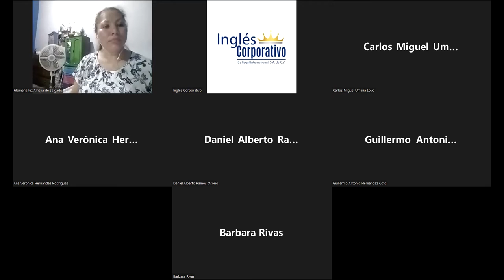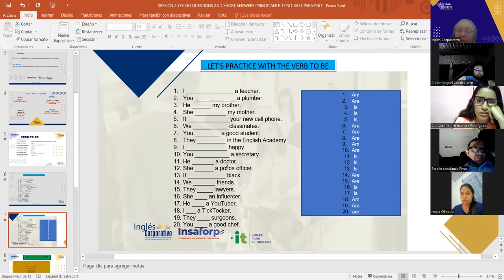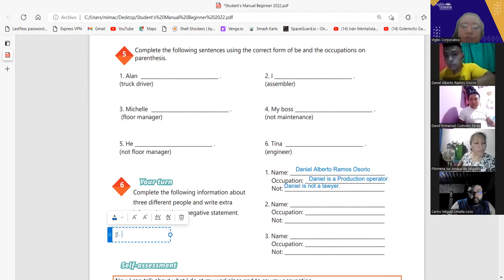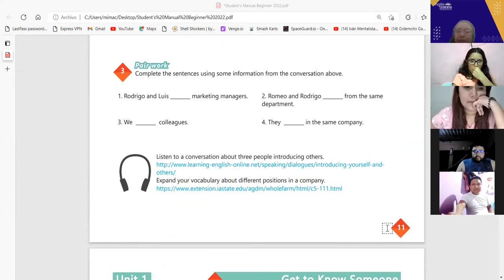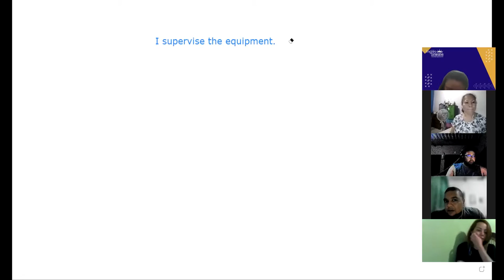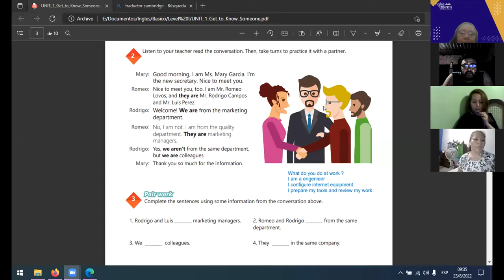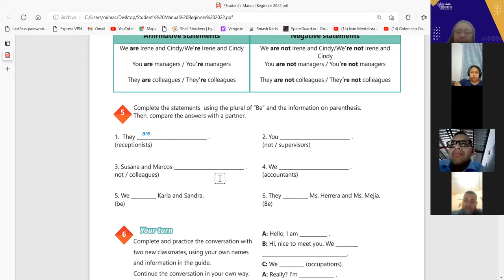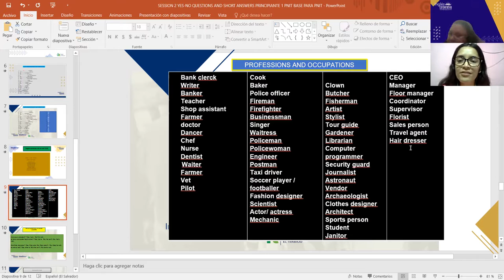Inglés Corporativo- 23-08-2022- YES- NO QUESTIONS AND SHORT ANSWERS